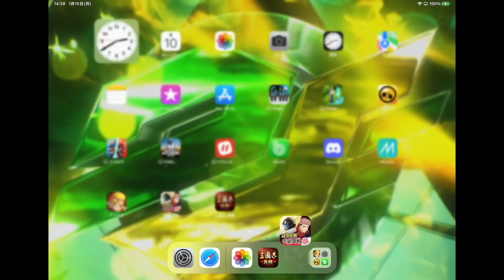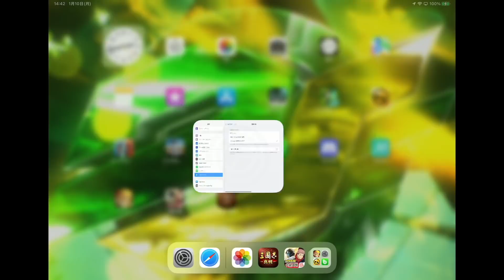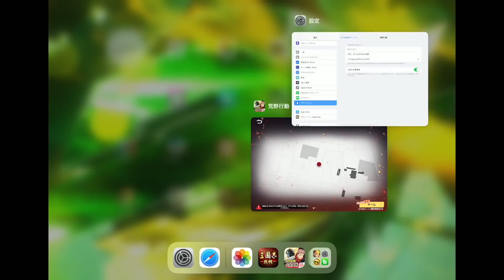【荒野行動】誰でも簡単に家にいながら漏瑚星5が出せる裏技がガチで最強すぎるwwwwwwwwwwwwww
〒 104-0032 東京都中央区八丁堀2丁目25–10

株式会社ブルーオーシャン　ハルパパ宛